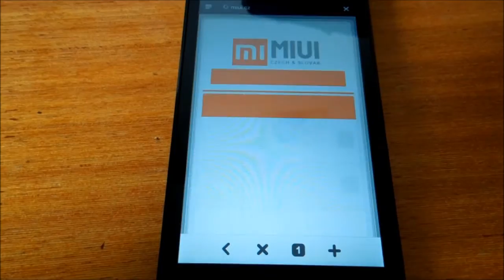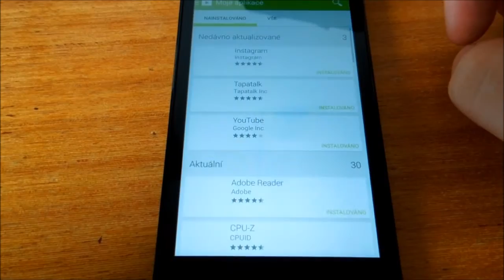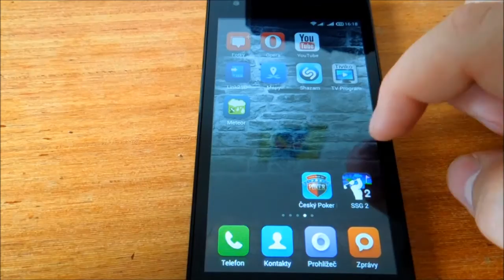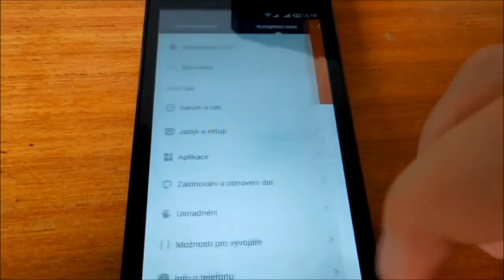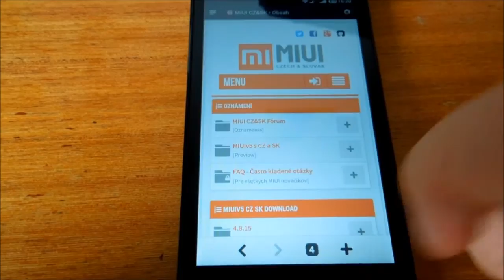Xiaomi Redmi 1S - RAM management